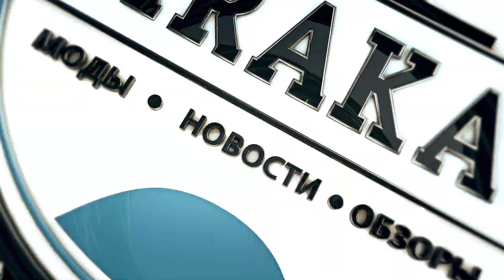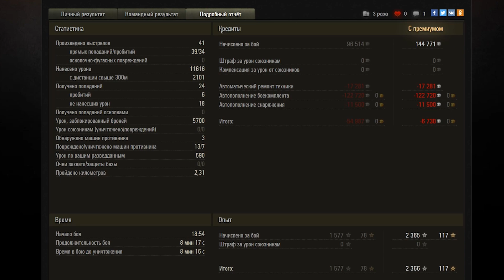Имба набивает самый большой дамаг World of Tanks